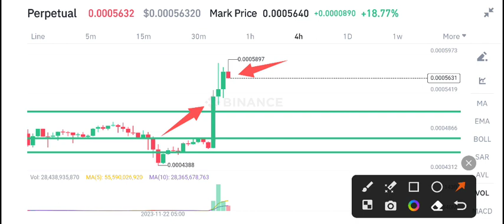Spell coin Price Prediction! Spell latest news today